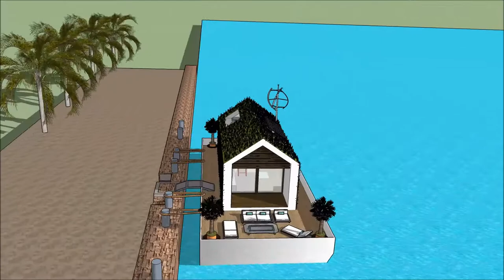willa gta 5 willa gangstera imperium szwajcarii paris najładniejsza willa na świecie luksusowe proje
The floating house villa houseboatzania launching an innovative high-end luxury yacht floating house villa mansion home design potentially as a display of exhibition of willa gta 5 willa gangstera imperium szwajcarii paris najładniejsza willa na świecie luksusowe proje.

The collection of the Floating house villa houseboatzania concept of willa gta 5 willa gangstera imperium szwajcarii paris najładniejsza willa na świecie luksusowe proje consists of high luxury and architectural art pieces in minimalism combined with living on the waterfront of the harbour.

The floating house villa mansion yacht design has the basis to sustain living with high standards and contemporary structural design willa gta 5 willa gangstera imperium szwajcarii paris najładniejsza willa na świecie luksusowe proje with numerous of prospects for excessive living and celebrating the desire of life worldwide: